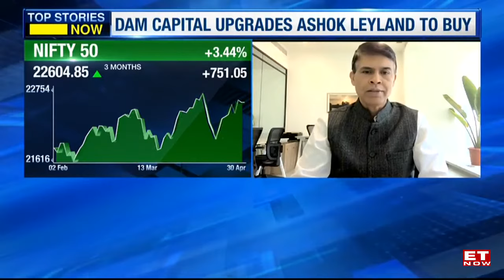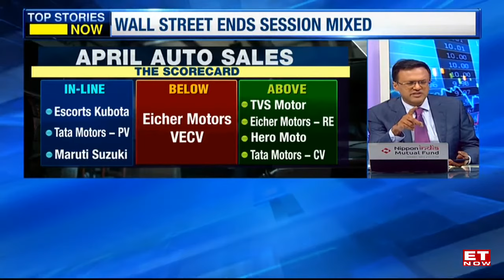Market Rollercoaster: Hemang Jani Analyzes Sectors Shaking Up Post-Peak Plunge | ET Now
Hemang Jani On Market Volatility: Last Session's Price Action Gave Up All Gains Post Record Highs. Top Sectors & More with Hemang Jani, Independent Market Expert on ET Now.